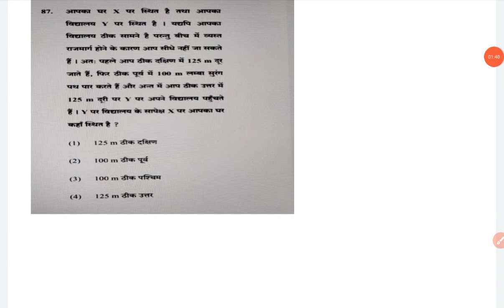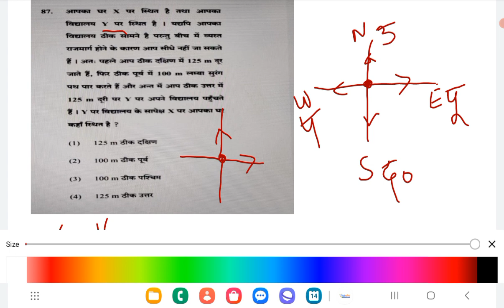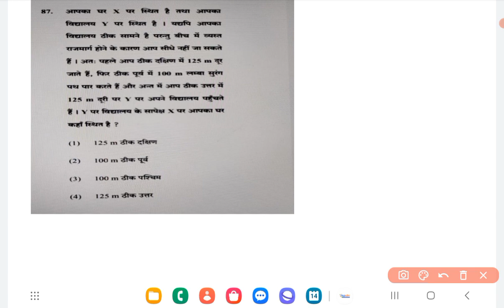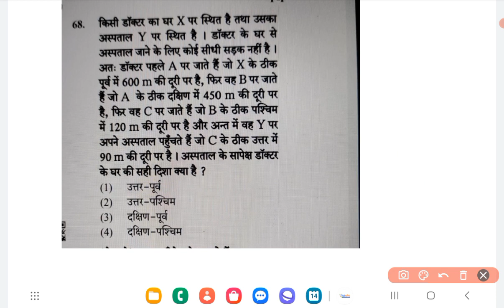दिशा संबंधी प्रश्न / CTET EVS 2023 / CTET EVS previous Papers Solution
CTET EVs mock test
CTET EVs practice questions
CTET EVs ncert
CTET EVS previous Papers Solution